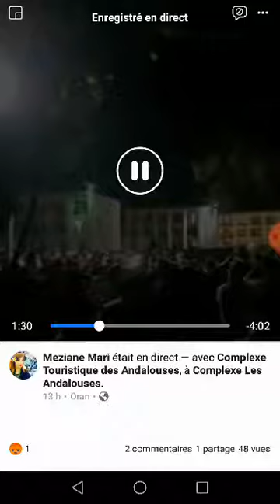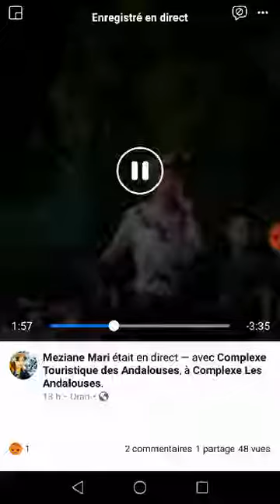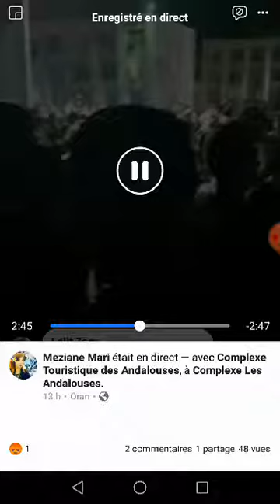Un autre scondale au complexe andalouse bahlouli toujours